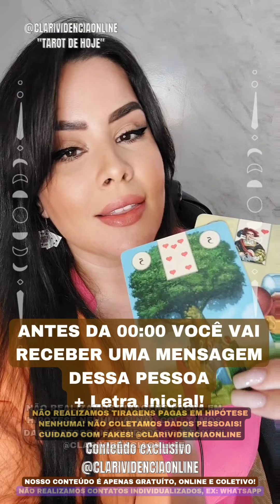🧑 ANTES DA 00:00 VOCÊ VAI RECEBER UMA MENSAGEM DESSA PESSOA + LETRA INICIAL! 🌟